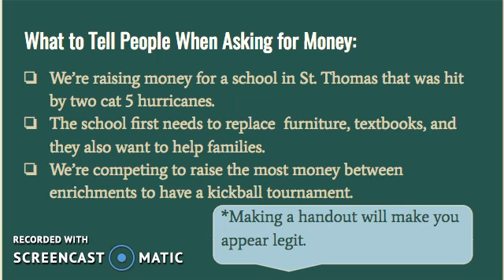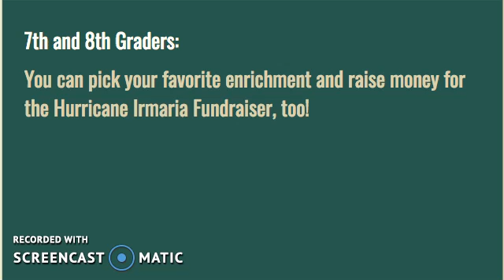Hurricane Irmaria Aftermath Fundraiser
We are hoping we can raise enough money to help the Virgin Islands, specifically one school called All Saints. According to NPR this week, six weeks after the hurricanes, “the beaches are devastated. The trees are gone. There are piles of sand washed all the way inland... At least half of the cars have missing windows and are using plastic bags instead…. There’s debris everywhere. There’s still a lot of several power poles down... 50-70% of people of people have damage to their homes.” Here is a slideshow telling you more information about the fundraiser and how to raise money.